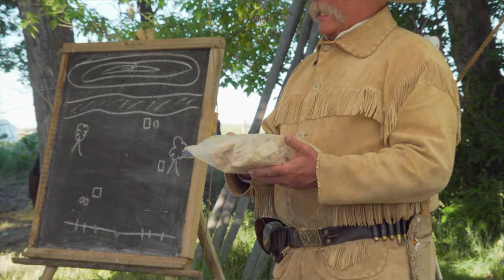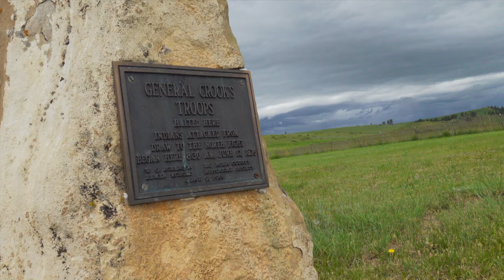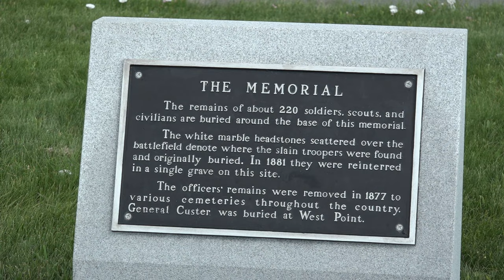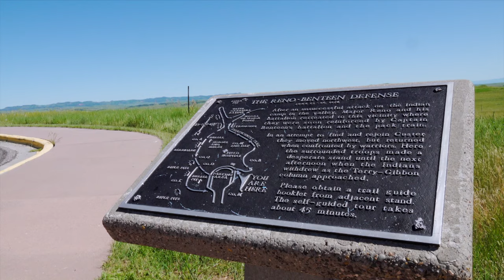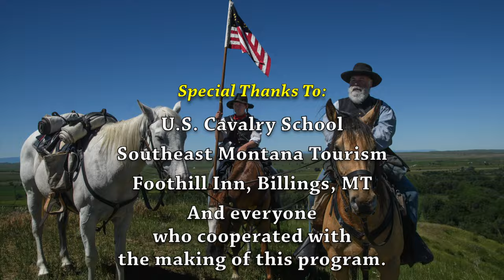Weekend TV worth watching! US Cavalry School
Today’s Wild West returns to U.S. Cavalry School for brand new horseback adventures, as we live the life of a U.S. Cavalry solder, and learn the history, of  Montana’s historic Little Bighorn Battlefield.